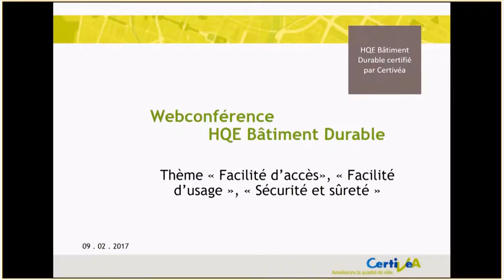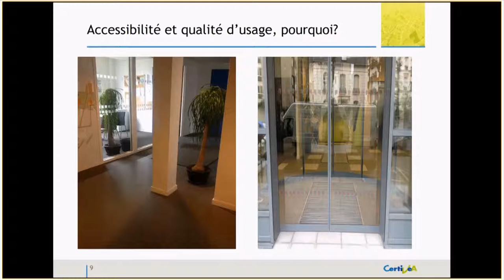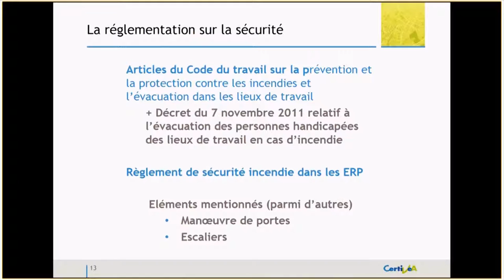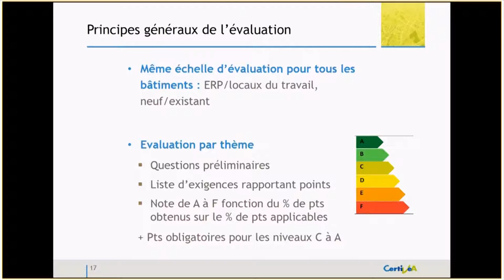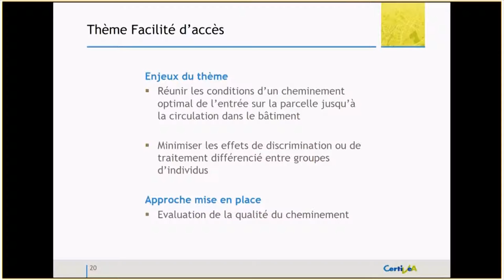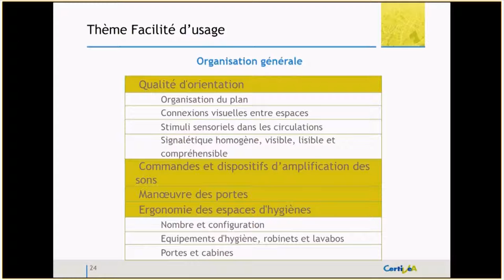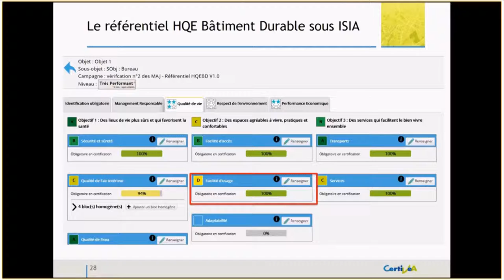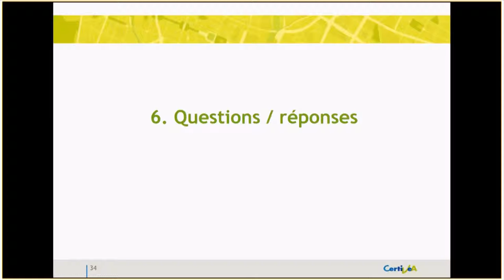Web-conférence HQE Bâtiment Durable - Sécurité, sûreté, facilité d'accès, facilité d'usage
Web conférence sur le thème  Sécurité/Sureté/Facilité d'accès/facilité d'usage de la certification HQE Bâtiment Durable, pour améliorer à la carte les performances durables  des bâtiments non résidentiels : évaluation, certification, formation, benchmark.
L'offre HQE Bâtiment durable a pour objectif de faire progresser les performances et les acteurs afin qu'ils conçoivent, investissent, bâtissent, gèrent, travaillent respirent... vivent mieux de façon durable.

La sécurité/sûreté/facilité d'accès/facilité d'usage  sont un des 28 thèmes traités dans le référentiel HQE Bâtiment Durable.

Qui est Certivéa ?
Certivéa, filiale du CSTB, est un acteur majeur de la qualité de vie dans la ville durable. Elle propose des services de référence en France en matière d’évaluations, de labels et de certifications des performances durables des bâtiments non résidentiels, des infrastructures, des territoires et des acteurs.